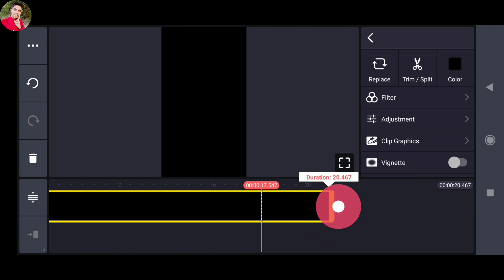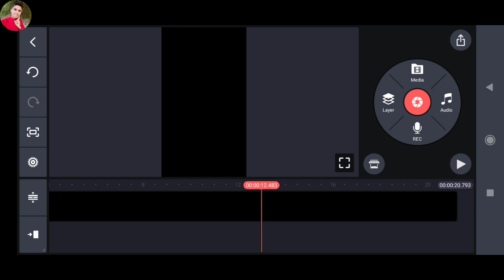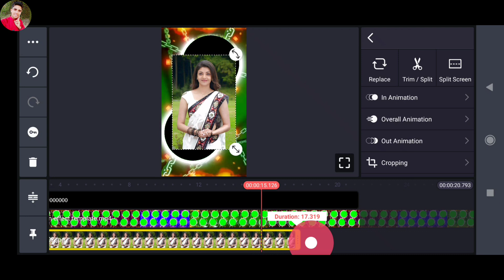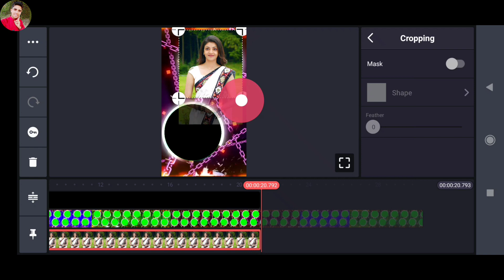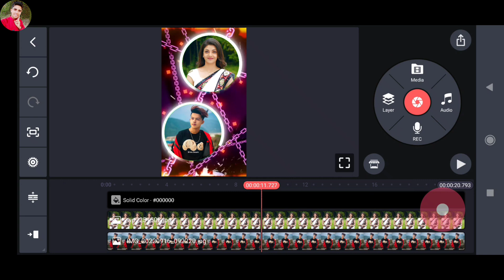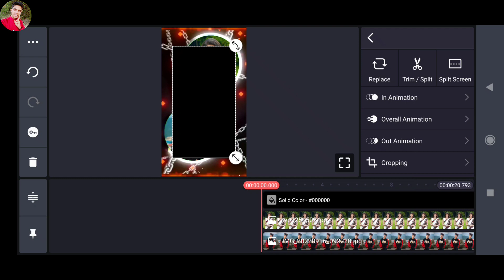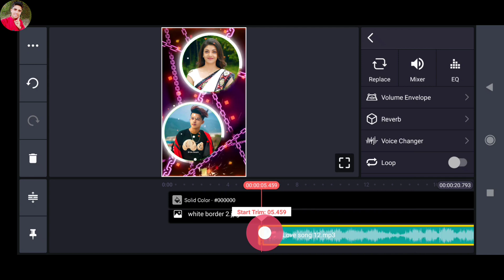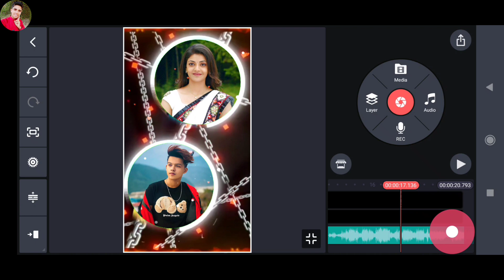Whatsapp Status Video Kaise Banaye Kinemaster Se 2023 | Kinemaster Video Editing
l

how to make new trending whatsapp status video in kinemaster tutorial
kinemaster editing
technical ghannu